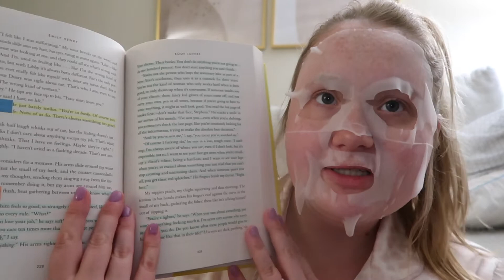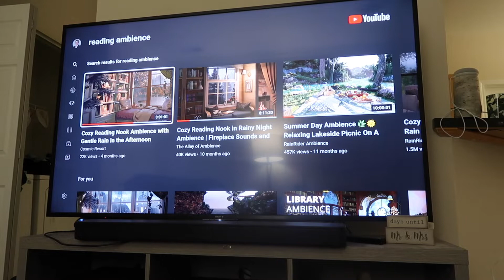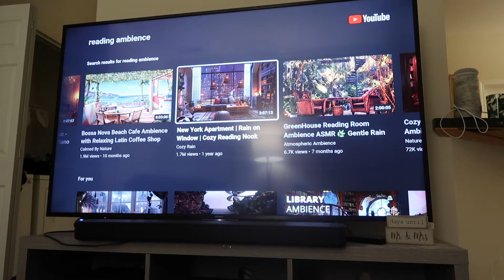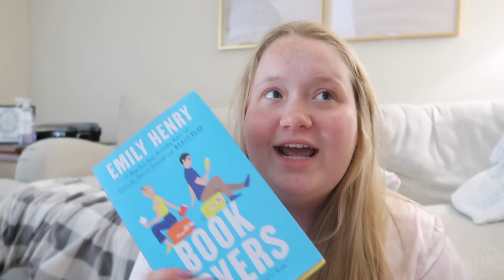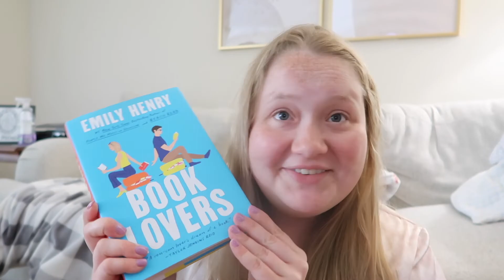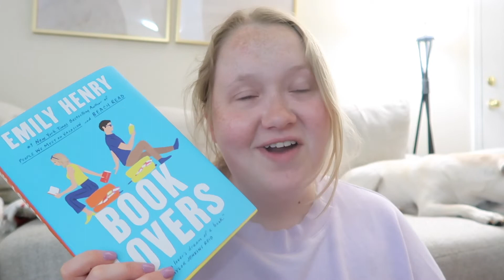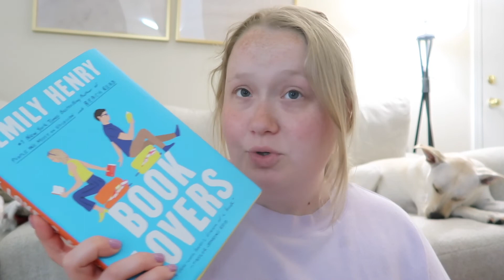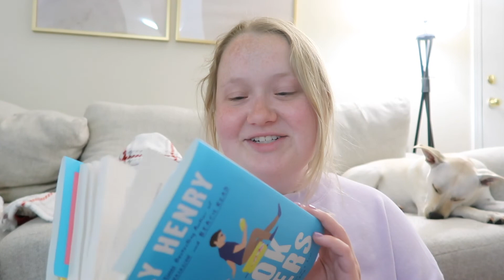let's have a bookish sleepover + read Book Lovers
Amazon Wish List